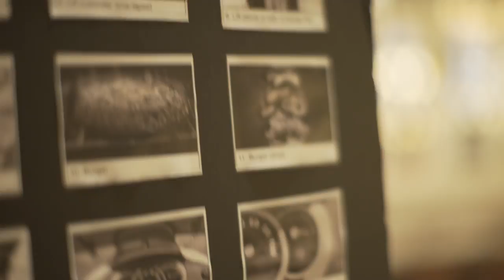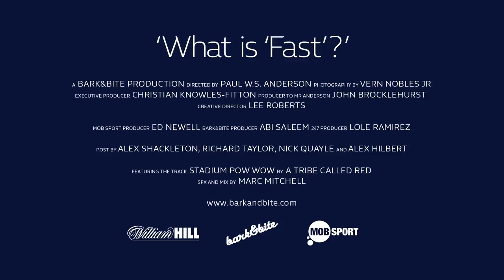Behind the scenes of our new advert - William Hill : what is fast?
Featuring a behind the scenes look at our brand new advert where we ask the question - what is fast? Featuring Paul W. S. Anderson, our agency Bark and Bite and one or two of our colleagues putting in an appearance. Go to wh.cm/jobs to find out more